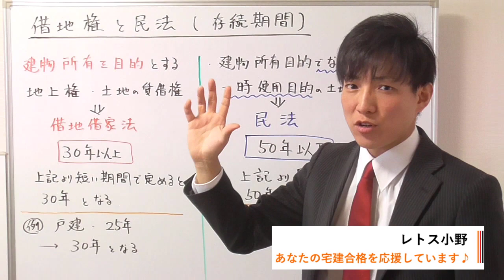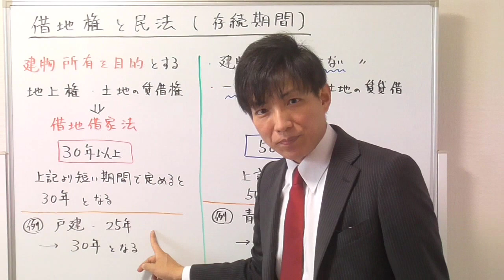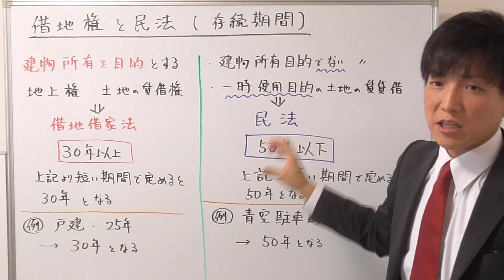借地権と民法の存続期間の違い